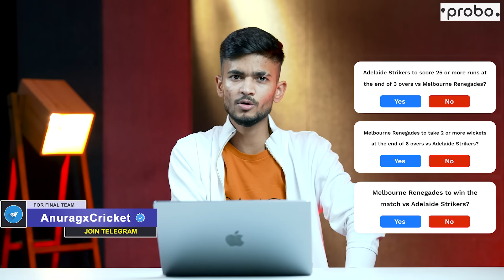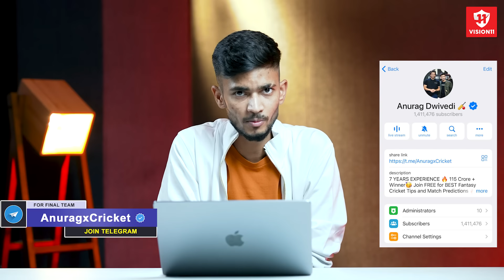जल्दी करो पैसा DOUBLE🔥🤑 | REN vs STR Prediction